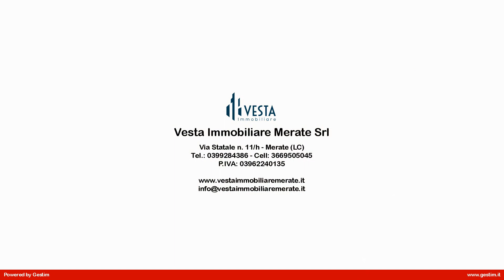Appartamento in Vendita a Calusco d'Adda (BG)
Calusco D'Adda centro, in costruzione consegna Dicembre 2024, in posizione riservata e ben servita anche con la stazione del paese, nel nuovo contesto in classe "A" denominato "Residenza La Piazzetta", proponiamo in vendita prestigioso Appartamento di due locali libero su un lato, posto al piano primo servito da ascensore.
L'appartamento di 50mq da finire internamente tramite capitolato di pregio è così composto; tramite ingresso, accediamo alla luminosa zona living con cucina a vista con grande vetrata scorrevole che da sfogo sul terrazzo per momenti di relax che gode di ottima vista, tramite disimpegno, passiamo alla zona notte dove troviamo una camera matrimoniale anch'essa con sfogo sul terrazzo ed un bagno con sanitari sospesi completo di doccia.

Le finiture interne sono a scelta dell'acquirente da un capitolato di prestigio.

L'immobile è dotato di Isolamento a cappotto, riscaldamento con pannelli radianti a pavimento con termostato in ogni ambiente alimentato da pompa di calore, pannelli fotovoltaici, impianto di ventilazione meccanica controllata a doppio flusso con scambiatore di calore, predisposizione impianto di allarme e impianto di aria condizionata, tapparelle elettriche, serramenti in pvc apribili anche a vasistas.

Possibilità di box e cantine nel piano interrato.

Per ulteriori informazioni e per fissare un appuntamento per questo Appartamento in Vendita a Calusco D'Adda contattaci al numero 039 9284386.